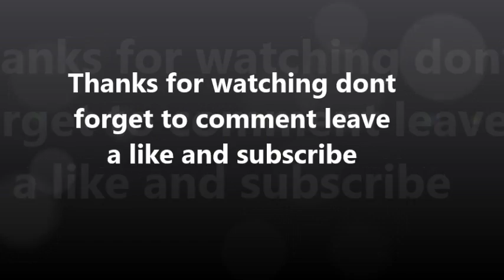Just Dance 2 with Sophie and Roisin